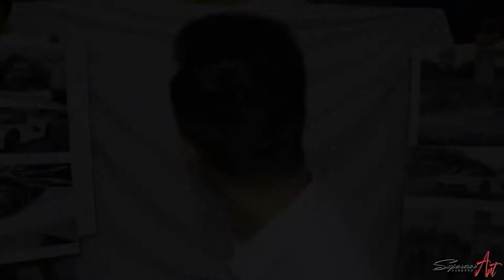LaFerrari Aperta oil painting Josh Cartu donuts - Supercar Art Company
Individual car painting of Josh Cartu's donuts with his Laferrari Aperta at the Heroes's Square,  Budapest, Hungary.

The Supercar Art Company's mission is to create supercar paintings of the Cars and their Owners together uniquely in the world, to give a really personal and etarnal memory for the real car lovers.

Soon you can see more videos of the following paintings.

Many thanks to Veres Márton for the video!